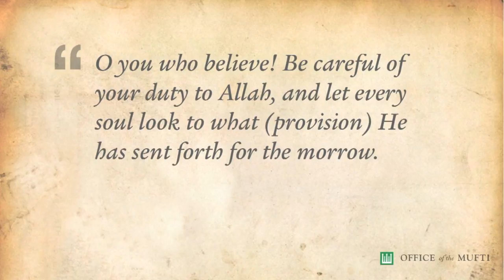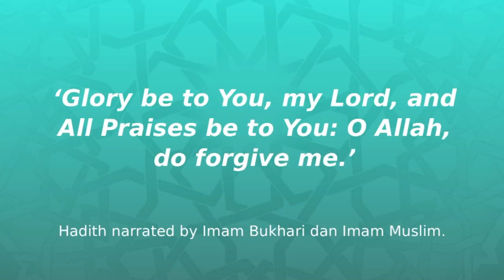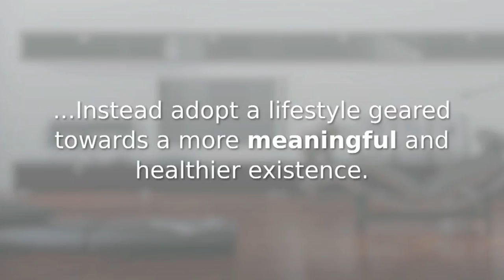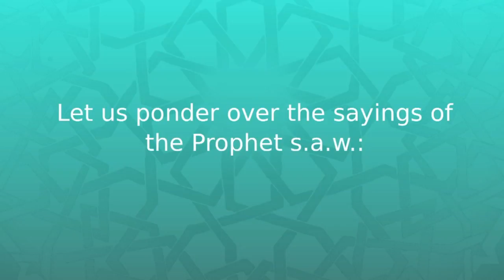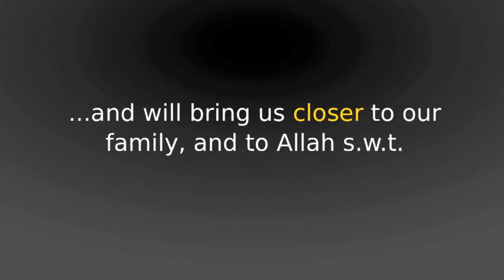Preparing For Our Twilight Year